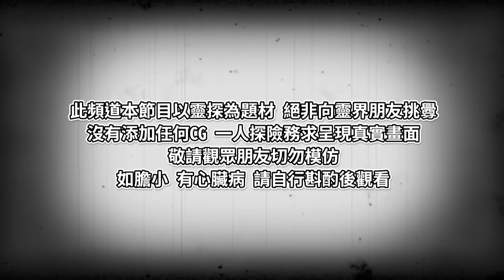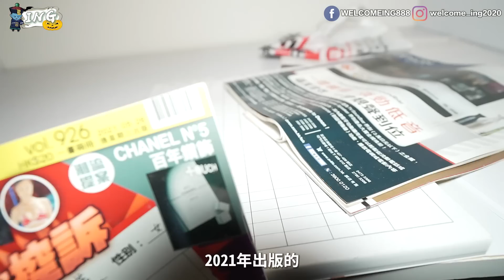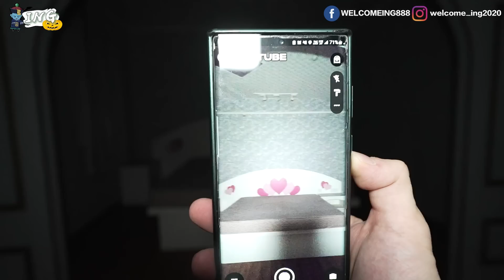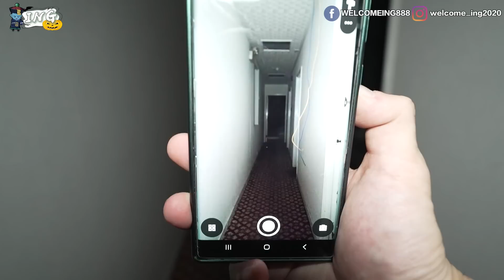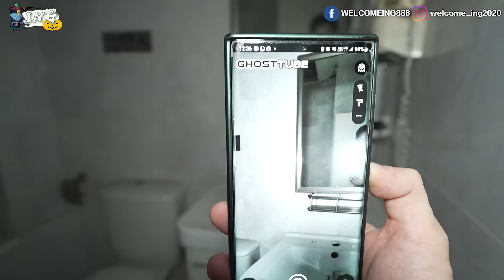【鬼咁好瞓EP7】死裡逃生！？門鎖疑被反鎖!?｜九龍神秘時鐘酒店睡一晚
取得獨家 Surfshark 優惠!立即點擊 輸入優惠代
碼 [ingmarco] 即可獲得專屬優惠加額外3個月免費!

1.【靈探及奇案】
主要是進行單人拍攝 勇闖香港不同著名的猛鬼地方
沒有加任何CG特效 務求以最真實的情況呈現大家眼前
最緊要影到靈體既朋友仔
2.【日常VLOG體驗】
拍攝日常不同的生活體驗 輕輕鬆鬆帶大家遊玩
香港人咁大壓力 睇返啲日常輕鬆愉快生活影片relax!!
喜歡本節目內容的你 記得
按埋隔離的鐘仔

如果想一起開心聊天講靈探👻講飲講食🍽歡迎大家加入Telegram群組👇